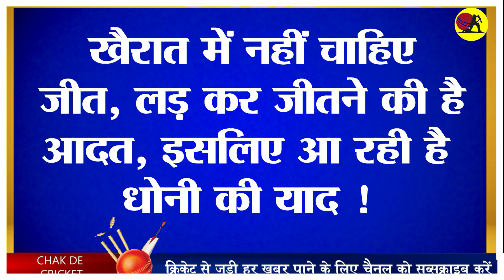प्लीज, वापस आ जाओ धोनी !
If someone asks, tell me there was a player who used to win the match from behind the wicket - after hearing this line, many questions must be coming in your mind. We would like to tell you that this slogan started trending after India lost the Super 4 match against Sri Lanka.
 This slogan is related to former India captain and wicket-keeper batsman Mahendra Singh Dhoni.

A player like Mahendra Singh Dhoni rarely happened and hardly anyone will come in future. Dhoni, you have led the Indian team to victory in many matches with the help of your mind and skill. Cricket lovers have seen on many occasions that you have led India to victory from behind the wicket. This is the reason why all Indian fans are missing you today.

We Indian fans remembered you when Rishabh Pant failed to throw from behind the wicket on the fifth ball of the last over of the Sri Lankan innings. Something similar you did against Bangladesh in the 2016 T20 World Cup and India won the match. Indian team could have won if Rishabh Pant had hit the right throw there.

Mahi bhai we know you have retired from international cricket but at least become a mentor or coach of Team India, if nothing else just join Team India. Be there with the team, today the team needs you, India needs you. If you were there today, Team India would not have to see this day. please come dhoni